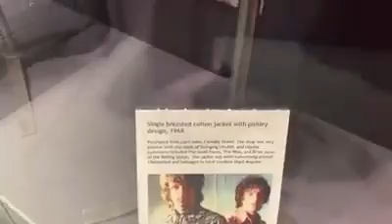Syd Barrert Rick Wright are at Chelsmford Mumsem